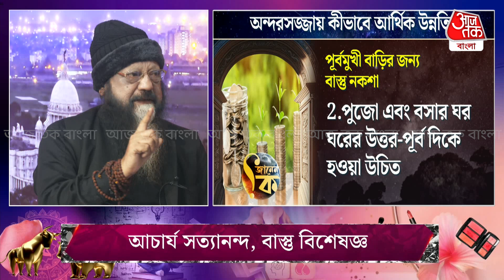​বাস্তুশাস্ত্রে গৃহে লক্ষ্মী লাভের উপায় কী?| Vastu Shastra | Prosperity | Aaj Tak Bangla